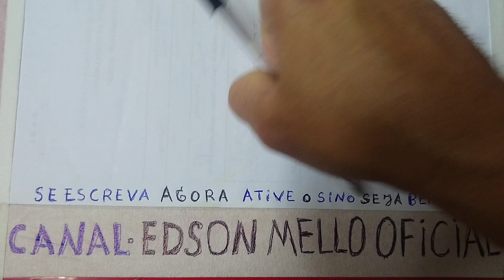como desenhar um cavalo , veja é simples e fácil.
Canal do Edson Mello oficial olá pessoal vou desenhar um cavalo em 3 minutos veja o vídeo até o final,se vc gostou deixe seu link, e prá quem não é inscrito no canal já pode se escrever agora , ative o sino prá vc receber todas as notificações, seja todos bem vindos no canal do Edson Mello oficial.